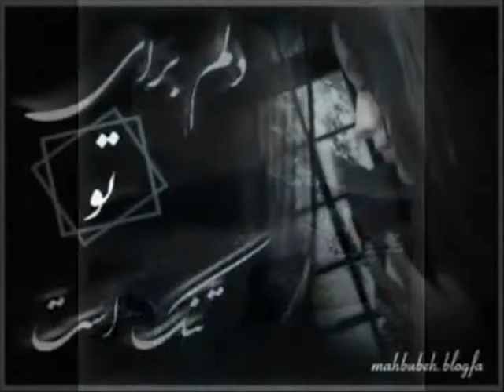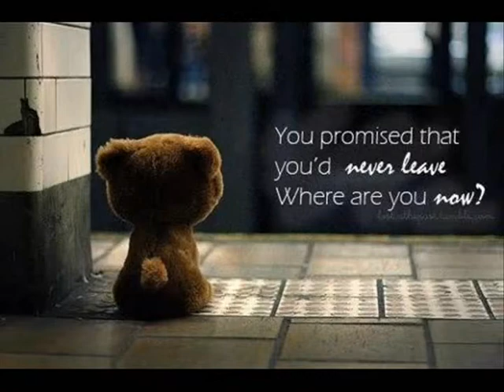Raad.be yadam bash